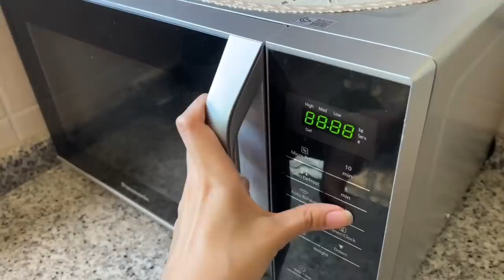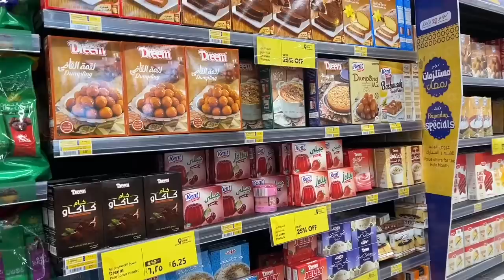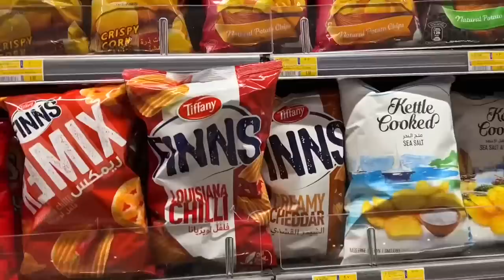How I organize my Fridge for Ramadan (2023) Diy spray bnaya deep cleaning k liye,Ayan ki sharartin😃